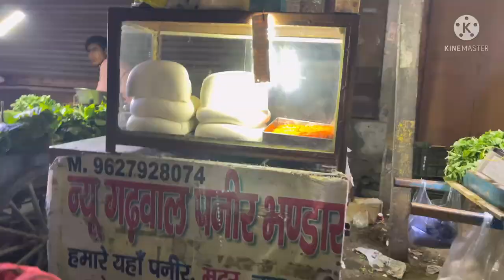my God 🤭अब 💁🏻‍♀️भी.. देखते हे मेरी videIo 🙂गए थे सब्जी लेने मिला हमें मंडी में इतने खुश हो गये